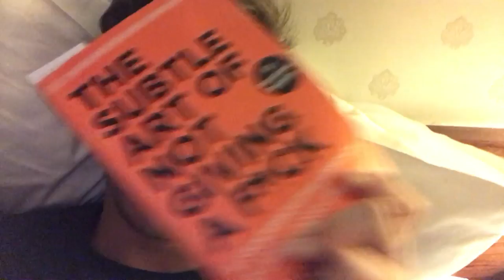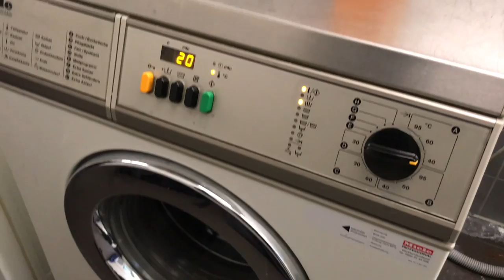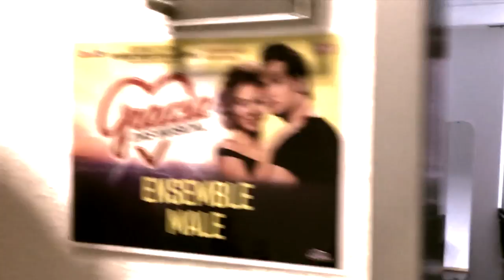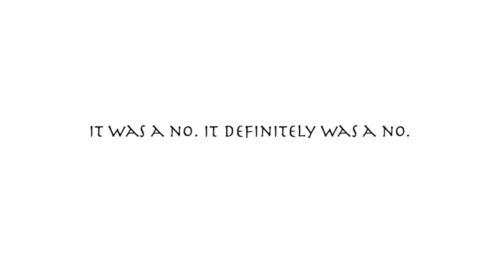TUTU POWER | Grease Rehearsals Part 2 | Vlog | Paul Morris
Our last rehearsal days! Costumes and everything!!